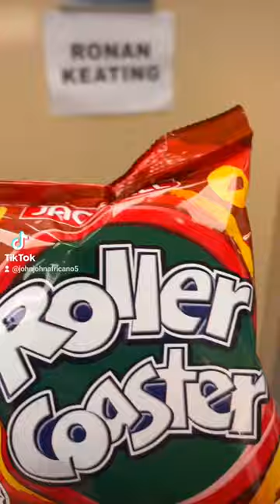NOTHING'S GONNA CHANGE MY LOVE FOR YOU - RONAN KEATING